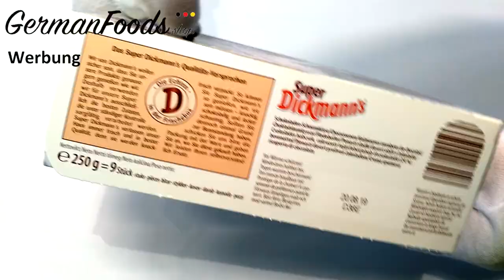Super Dickmann's Schokoküsse aufschneiden - Dickmanns Online kaufen - Schokokuss Unboxing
bestellen und Online kaufen - Werbung Ende

Schokokuss Herstellerangaben (Super Dickmann’s) - Ein Großer Schokokuss wiegt 28 g und enthält 3,0 g Fett, 0,8 g Eiweiß und 18,8 g Kohlenhydrate. Der Brennwert pro Portion (1 Stück) beträgt 444 kJ (106 kcal), entsprechend 1,8 KHE, bzw. 1,5 BE.

Nährwertangaben eines Schokokusses in Tabellenform:
Pro 100 Gramm

Pro Portion (28 Gramm)
Pro 100 Gramm
Brennwert (kJ)  1585,7  444

Mehr Infos über Schokoküsse: Ein Schokokuss oder Schaumkuss ist eine Süßigkeit aus weichem Schaumzucker, der auf eine Waffel dressiert und mit Schokolade oder Fettglasur überzogen wird.

Herstellung von Schokoküsse - Die Herstellungsverfahren variieren. Der gezuckerte Eiweißschaum, der manchmal mit Kakao und/oder Rumaroma versetzt ist, wird auf eine Waffel aufgebracht und mit Kuvertüre überzogen, bei einigen Produkten auch mit Fettglasur. Früher wurde der weiße Schaum dazu in die Überzugsmasse getaucht, wodurch er vor dem Umdrehen einen charakteristischen „Zipfel“ auf der Oberseite ausbildete. Im modernen Herstellverfahren wird die Glasur im Überzugsverfahren aufgebracht.

Finden Sie auch andere tolle Produkte und Lebensmittel aus Deutschland

- Werbung ENDE

Infos und Hinweise (Kleine FAQ)

Thema des Videos:
Chocolate Marshmallow  - Super Dickmann's (Schokoküsse) von Storck